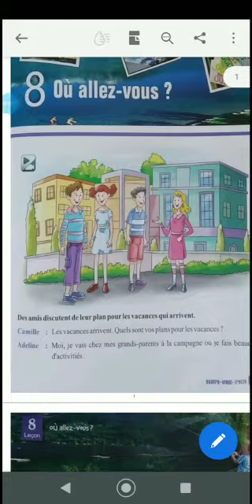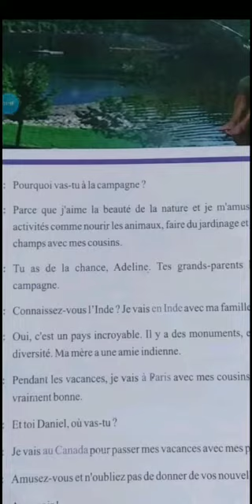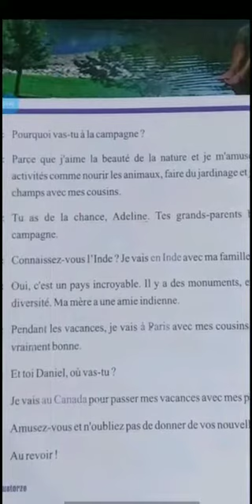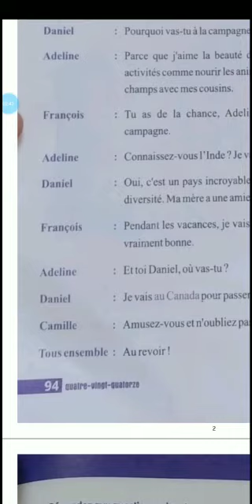SVM CBSE ll STD 8II French IICHP:8 ll Où allez - vous? II Part:2